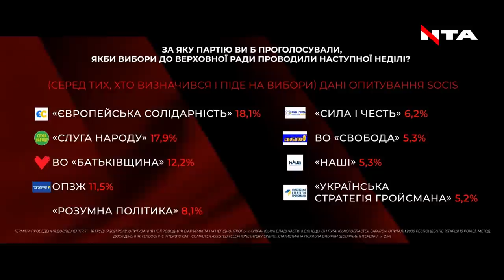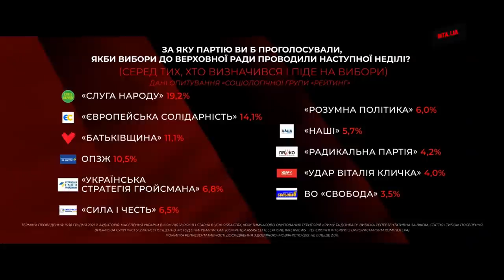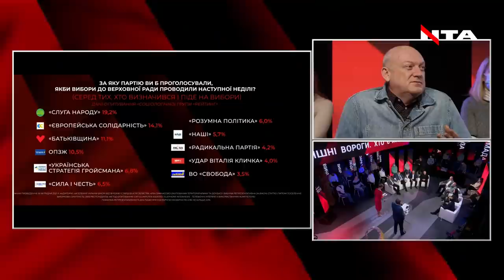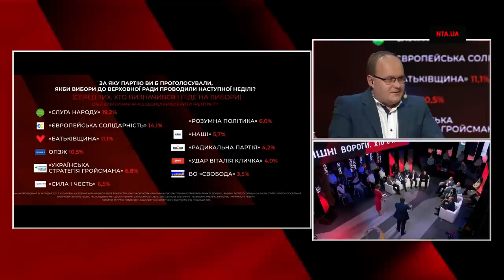💥СИНЮТКА, СТЕЦЬКІВ, ГОЛОВКО про арешт ПОРОШЕНКА| Влада пішла у ва-банк?